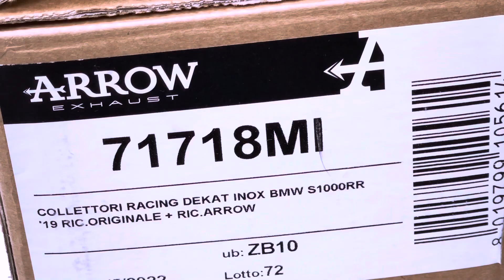Arrow Racing Headers for BMW S1000RR (71718MI)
Arrow Racing Headers for BMW S1000RR (71718MI) close up video.